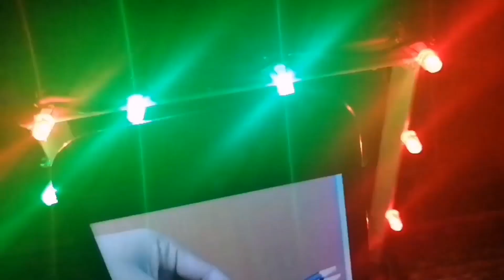Best Awesome Life Hacks For LED Light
Hello Dear Friends Today I will share with you...

Channel Name : AD Maker

Do Like... Comment... And Share with you friends and have fun.

MUSIC